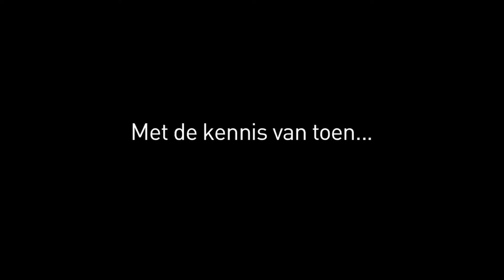Huib Broos redt Amsterdam...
Dertien jaar geleden reeds,  in 1997, ter gelegenheid van het referendum, waarschuwden bekende Amsterdammers al tegen de aanleg van de Noord-Zuidlijn in Amsterdam. Zij hadden gelijk, met de kennis van toen...
RED AMSTREDAM op 3 maart. U kunt het ook!